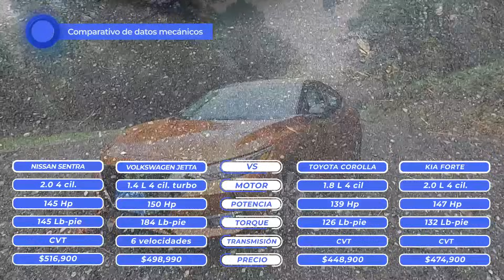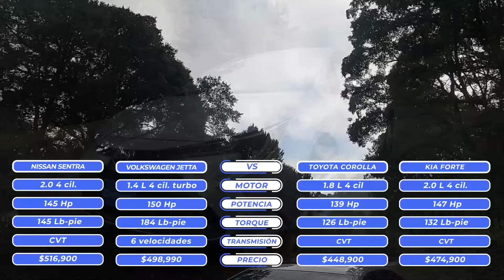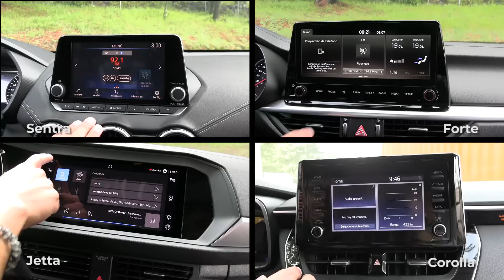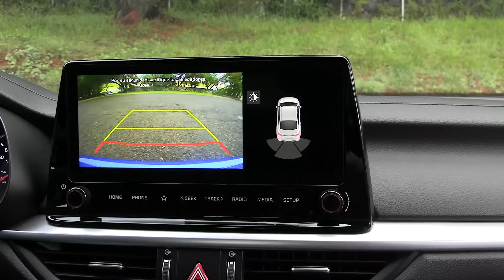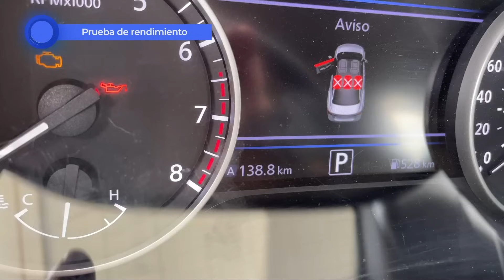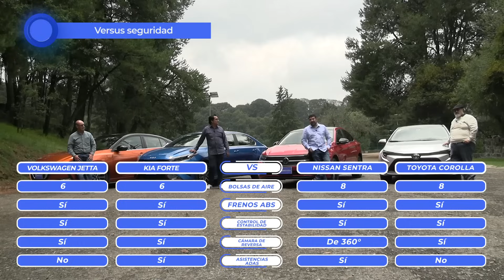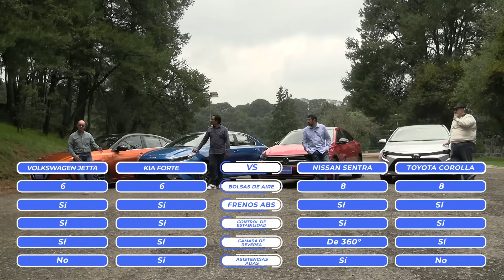Nissan Sentra VS Volkswagen Jetta VS KIA Forte VS Toyota Corolla ¿Cuál es la mejor compra?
Hicimos una comparativa entre los sedanes más vendidos del mercado Sentra VS Jetta VS Forte VS Corolla. Analizamos a profundidad varios aspectos, de costo de propiedad, rendimiento, seguridad y más de los modelos 2022. Descubre cuál es el ganador en esta comparativa.

Si deseas conocer sobre el costo de propiedad de cada uno te dejamos la liga:

0:00 Introducción
1:30 Datos mecánicos
3:30 Manejo KIA Forte
4:47 Interiores
7:27 Manejo Toyota Corolla
8:55 Prueba de rendimiento
10:32 Manejo Nissan Sentra
12:25 Cajuelas
13:25 Costo de propiedad
14:17 Manejo Volkswagen Jetta
16:17 Seguridad
17:27 Arrancon
18:46 Ganador
19:28 Despedida